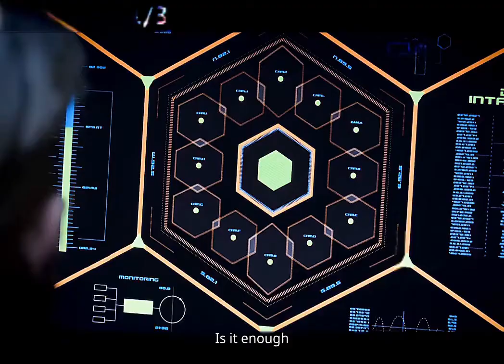The guard tower defense alone alien attack and found . "One hundred days of solitude 01 fragment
Today, Brother Jun said an alternative disaster film, saying that a group of aliens invaded the earth and fought against mankind for 57 years. Now the earth is in such a situation recommend TV drama,science fiction, high marks, films, film, highlights,# HK movies, American movies